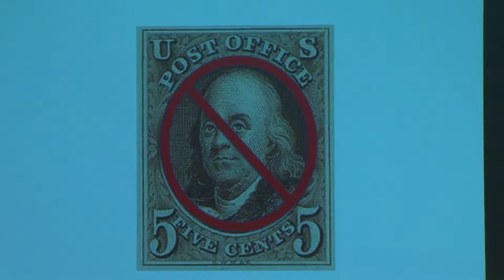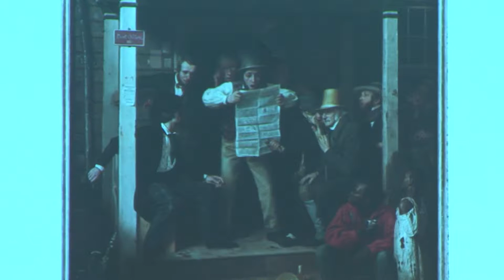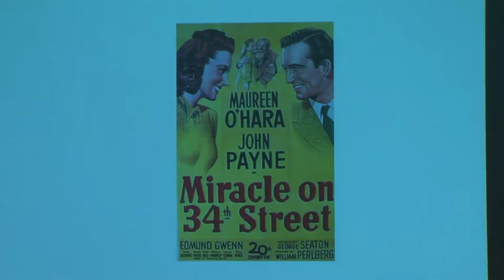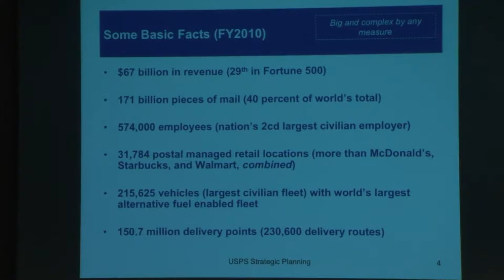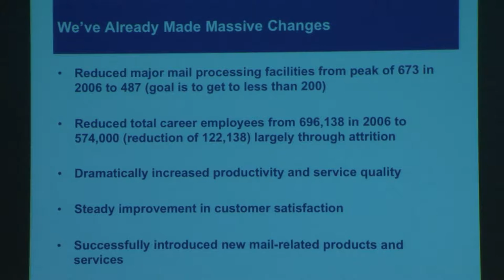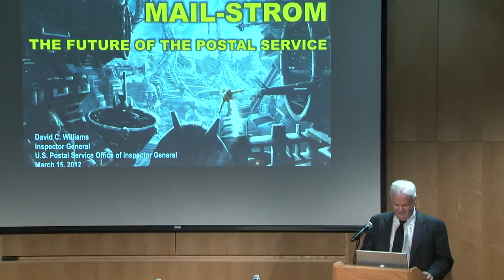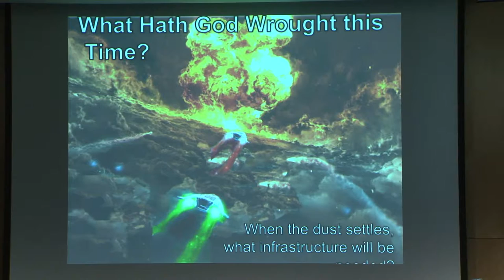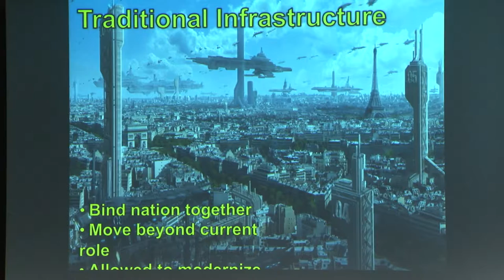The Future of the Post Office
The American postal service has an impressive history, but an uncertain future. Older than the Constitution, it was a wellspring of American democracy and a catalyst for the creation of a nationwide market for information and goods. Today, however, its once indispensable role in fostering civic discourse and facilitating personal communications has been challenged by the Internet and mobile telephony. Columbia University Journalism School professor Richard R. John, US Postal Service strategic business planning manager Kent B. Smith and US Postal Service Inspector General David C. Williams discussed how the post office is coping and its prospects in the digital age. MIT lecturer and "The EMAIL Revolution" author V.A. Shiva Ayyadurai moderated.